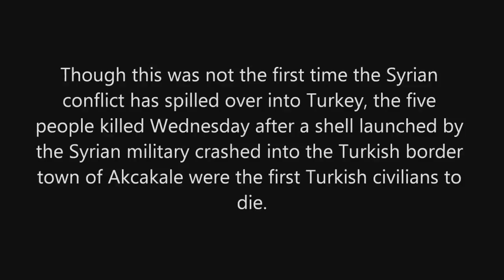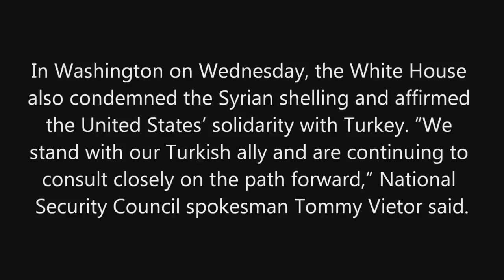[Trump News]Turkey Authorizes Military Action in Syria